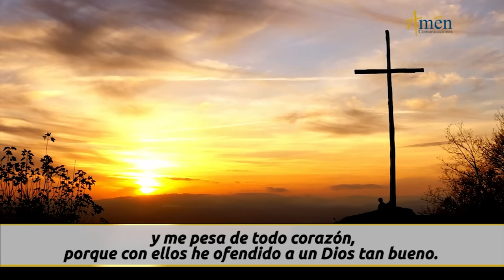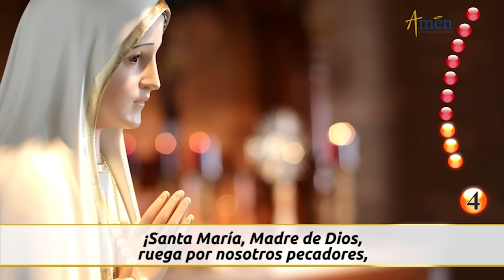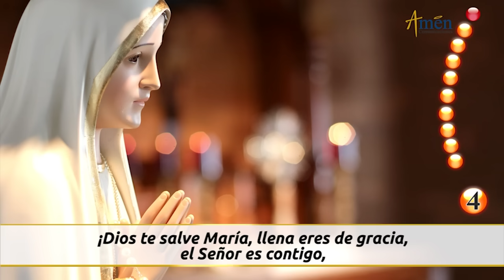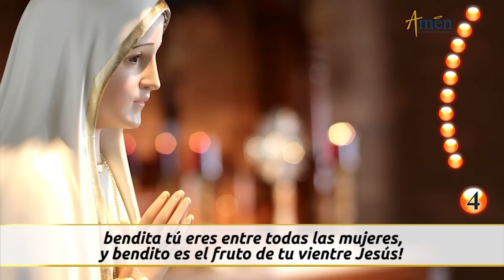Santo Rosario de Hoy Sábado 13 Enero de 2024 l Amen Comunicaciones l Católica l María